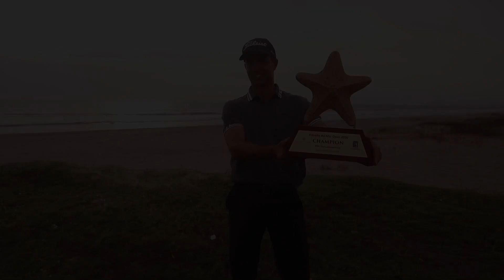Highlight | Round 4 | Estrella del Mar Open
Check out the four shots from the best players at the final round of the Estrella del Mar Open, featuring Alexandre Rocha, who won the event with a final score of 29-under 259. This was the third victory by a Brazilian player in PGA TOUR Latinoamérica history.